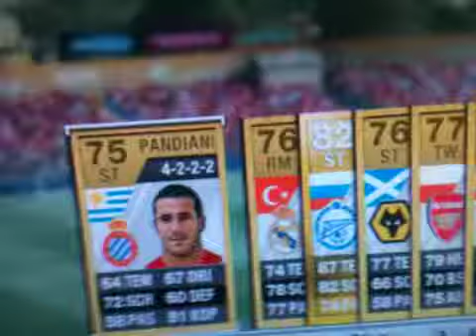Fifa Ultimate Toty pull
Fifa ultimate